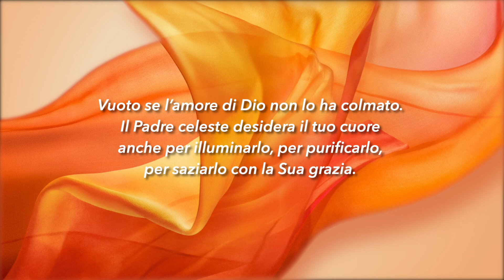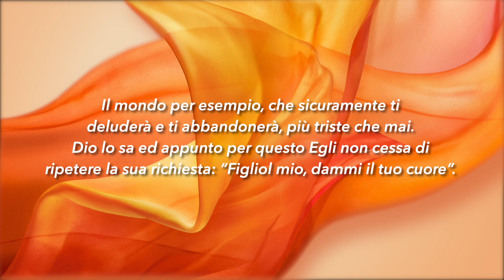Meditazione Calendario “Parole di Vita” del 24 Dicembre 2020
DAMMI IL TUO CUORE
Figlio mio, dammi il tuo cuore
(Proverbi 23:26)